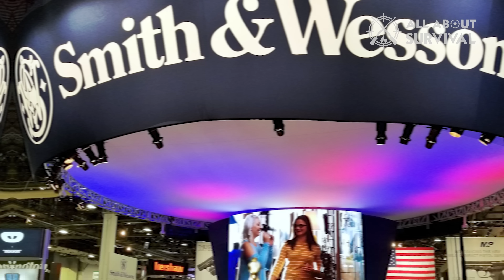Best Micro 9mm Handguns 2025! Who Is The NEW #1?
Looking for a discreet firearm for personal protection? The micro 9mm is the answer. These compact and potent handguns are the hottest new category of CCW guns on the market. In 2025, we've rounded up the top picks for the best micro 9mm handguns, featuring both pistols and revolvers.

Micro 9mm handguns are in high demand, and for good reason. With their small size and powerful cartridges, they provide the perfect balance of concealment and stopping power. Check out our top picks and join the ranks of those who carry with confidence.

Hope you enjoyed my Best Micro 9mm Handguns 2025! Who Is The NEW #1? Video.